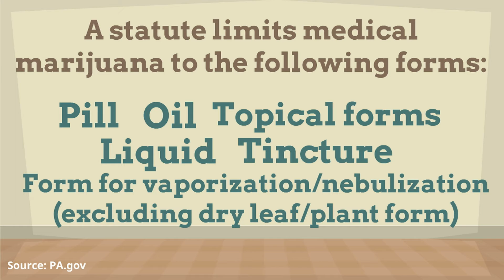Pennsylvania's Medical Marijuana Program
The law was enacted on April 17, 2016 and allows individuals with serious medical conditions to buy and use medical marijuana.